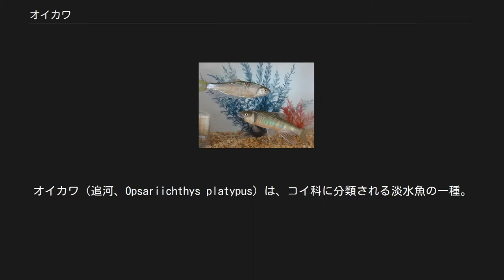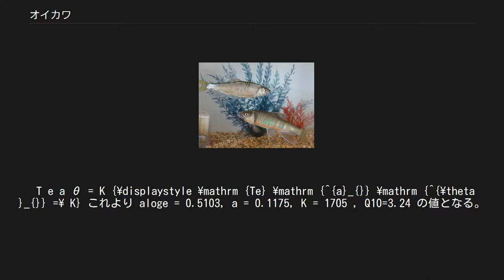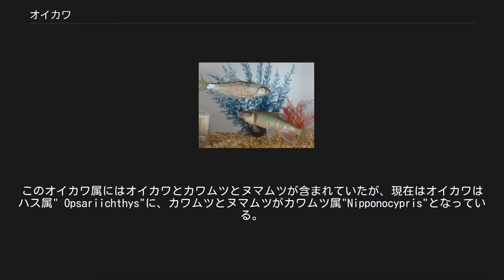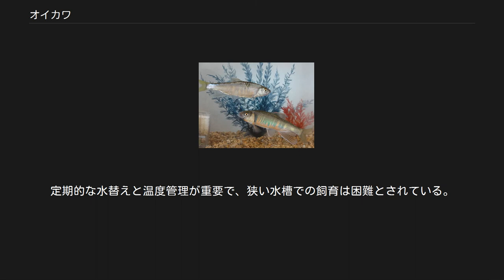オイカワ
オイカワ（追河、Opsariichthys platypus）は、コイ科に分類される淡水魚の一種。
西日本と東アジアの一部に分布し、分布域ではカワムツやウグイなどと並ぶ身近な川魚である。
釣りの対象としても人気がある。
 婚姻色 成魚は体長15cmほどで、オスの方がメスより大きい。
背中は灰青色、体側から腹側は銀白色で、体側に淡いピンクの横斑が数本入る。
三角形の大きな尻びれをもち、特に成体のオスは大きい。
背中の背びれの前に黄色の紡錘形の斑点がある。
上から見るとカワムツやヌマムツに似るが、各ひれがより大きく広がってみえる。
ハスの若魚にもよく似るが、ハスは横から見ると口が大きく、唇が「へ」の字に曲がっているので区別できる。
 日本国内では利根川水系と信濃川水系以西の本州各地、四国の吉野川水系、九州に自然分布する。
国外では朝鮮半島、中国東部、台湾に分布する。
 近年改修によって多くの河川は流れがより緩やかになり、河床は平坦にされている。
水の汚れや河川改修にも順応するオイカワにとって、近年の河川は生息しやすい環境へと変化している。
21世紀初頭の時点では東日本、屋久島、徳之島などでも記録される普通種となっている。
日本国内の移動で生態系への影響も比較的少ないとはいえ、外来種であることに変わりはない。
改修への順応が低いウグイやカマツカなどの魚が減少する中、生息数が増えている。
 琵琶湖産アユやゲンゴロウブナなど有用魚種に紛れて放流されることにより東北地方など各地に広がった。
また、従来生息していた河川などにも進入した結果、琵琶湖産オイカワと在来オイカワの混在が確認されている。
 台湾に生息する個体のミトコンドリアDNAを解析したところ、遺伝的に琵琶湖産と極めて近い関係にあるとする研究があり、アユの移植に伴った人為移植と考えられる。
 徳之島では1970年代に鹿児島県天降川からアユの移植を試みた際に、アユ稚魚に混ざっていたオイカワが定着し増殖している。
なお、オイカワの増殖により徳之島在来種の陸封型ヨシノボリ類の減少が報告されている。
 川の中流域から下流域にかけて生息するが、湖などにも生息する。
カワムツなどと分布域が重複するが、オイカワのほうが平瀬で水流が速く日当たりのよい場所を好む。
またカワムツに比べると水の汚れに強く、河川改修され生活排水が流れこむ都市部の河川にも生息する。
 川那部浩哉の宇川での研究によるとカワムツとオイカワが両方生息する川では、オイカワが流れの速い「瀬」に出てくるのに対し、カワムツは流れのゆるい川底部分「淵」に追いやられることが知られる。
さらにこれにアユが混じると、アユが川の浅瀬部分に生息し、オイカワは流れの中心部分や淵に追いやられカワムツは瀬に追い出されアユと瀬で共存する。
このことから河川が改修され平瀬が増えるとオイカワが増えてカワムツが減ることがわかっており、生物学の棲み分けの例として教科書等に載っている。
ただし、近年は関東地方の一部の河川ではオイカワからカワムツが優先種となる逆のパターンも見られこれも河川改修等が原因と考えられ両者の関係には今後も注意すべきである。
 雑食性で、藻類や水草、水生昆虫や水面に落ちた小昆虫、小型甲殻類、ミミズ、赤虫などを食べる。
 複数回の産卵を行うが、一回目の産卵の後好ましくない条件下(出水・増水による環境不適)では体内に残っている卵は産卵されない事もある。
この残った卵（残存卵巣卵）は過熟卵となるが、コイと同じように体内に吸収されると考えられる。
成熟雌は産卵活動を行ない9月までに死ぬ。
 T e a θ = K {\displaystyle \mathrm {Te} \mathrm {^{a}_{}} \mathrm {^{\theta }_{}} =\ K} これより aloge = 0.5103, a = 0.1175, K = 1705 , Q10=3.24 の値となる。
 河川改修による平坦化や農業用用水取水の影響による水量減少のために、もともとは棲み分けをしているオイカワと近縁種のヌマムツ又はカワムツの産卵場所が重なることで、交雑が生じている 。
オイカワとヌマムツの交雑種、オイカワとカワムツの交雑種の雄は共に両種の特徴を持った婚姻色となる。
渡辺昌和氏の越辺川の支流での観察によるとヌマムツのペアにオイカワの雄が飛び込んで放精する姿が観察された。
これはオイカワ、カワムツ、ヌマムツは基本的に雌雄1対で産卵を行うがその回りには小型の雄が徘徊し...